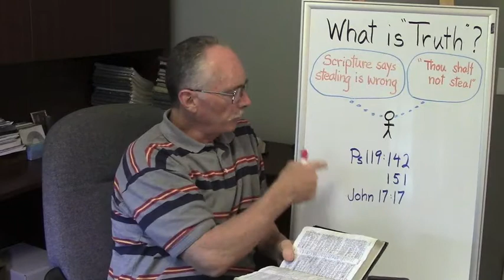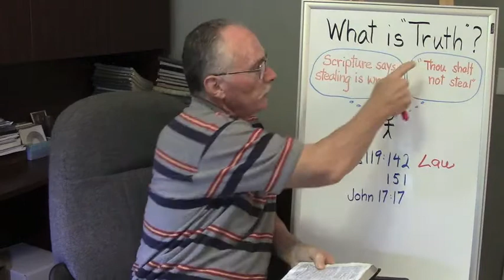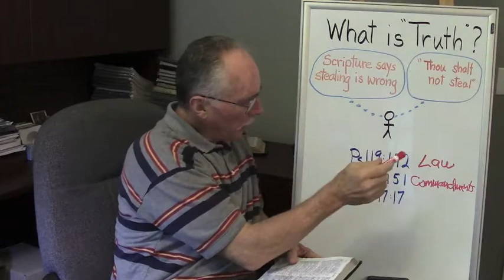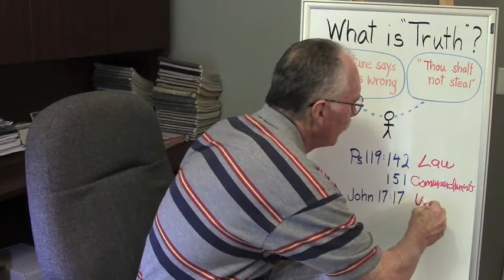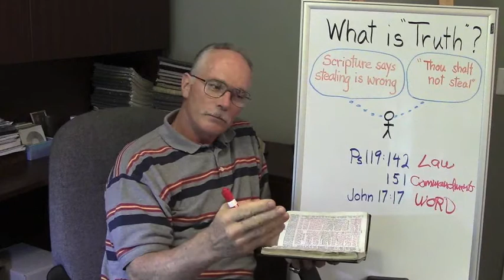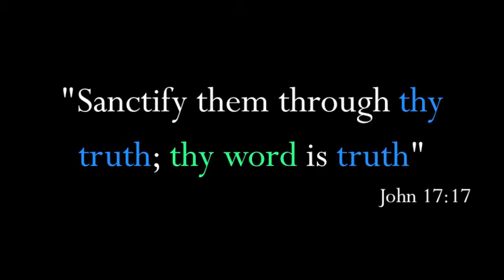What is Truth? - Simple Truth